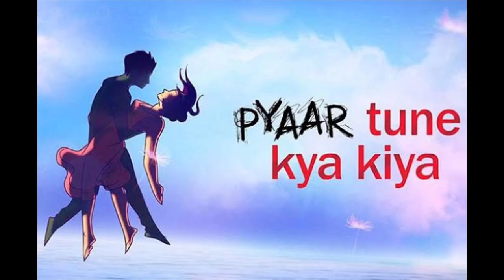Surbhi Jyoti All Tv Serials List || Full Filmography || Indian Actress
Surbhi Jyoti All Tv Shows and movies List